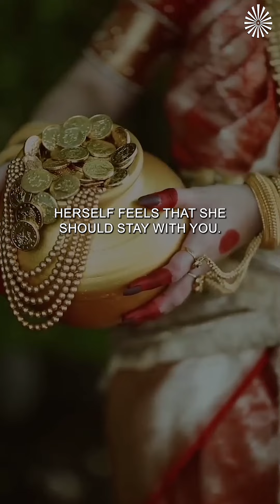Purity, Good Feelings Aur Values Se Hi Hogi Maa Lakshmi Ki Kripa! 💫 Happy Diwali!